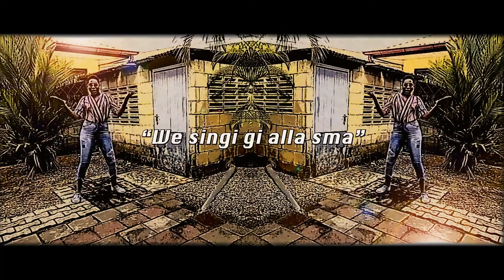Crazy Soca Medley - Sonic (Cartoonized)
Wayback with our  own crazy promo version of these Burning flames hit classics (Tout Moun Dance / Dem Say Me Crazy)